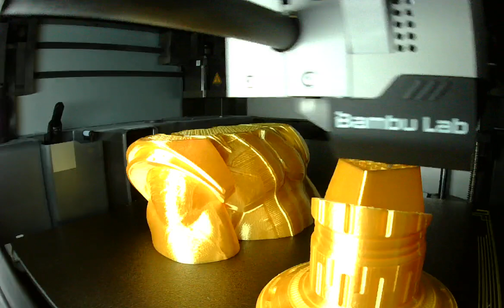Wolverine Bust Timelapse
Welcome to Nally Designs LLC! We specialize in custom 3D printing and laser engraving to bring your ideas to life. From personalized leather patch hats and tumblers to unique earrings and Christmas ornaments, we create high-quality, custom-made products tailored to your needs. Explore our behind-the-scenes processes, tutorials, new product releases, and customer success stories. Join us for tips, industry trends, and insights into our creative journey.